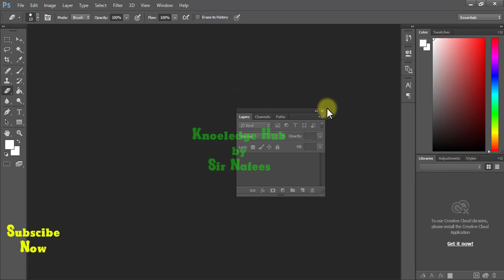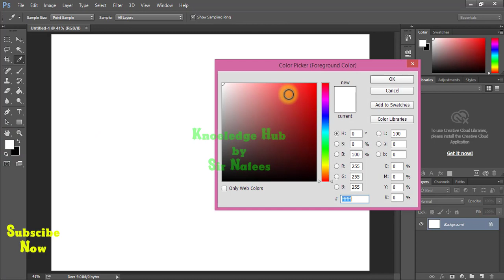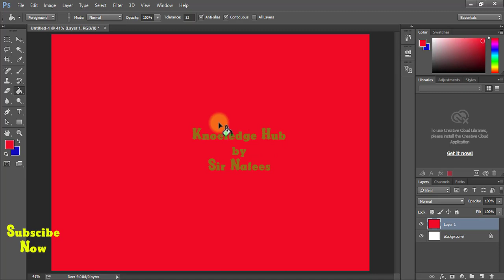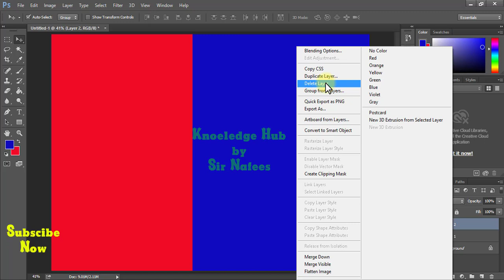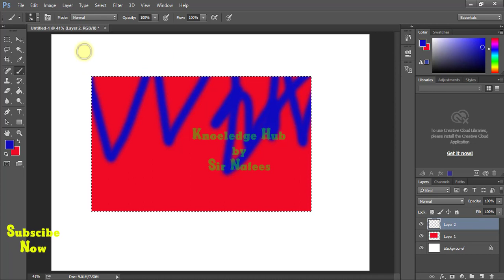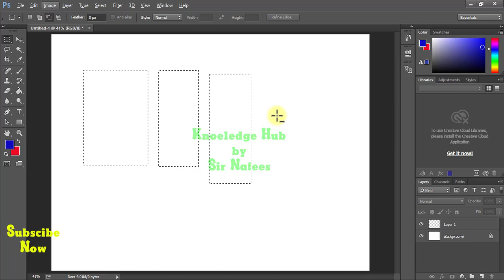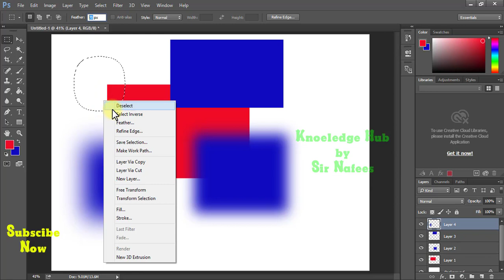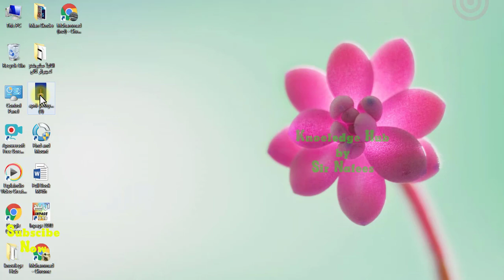Adobe Photoshop for Beginners lecture 02 step by step easy guide | Knowledge hub by Sir Nafees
In this 2nd class I will be giving an introduction of Photoshop Interface. You will also learn about layers and how to do basic selections using Rectangular Marquee and Elliptical Marquee tool. After that I will guide you about more selection tools in next lecture . You will also learn the importance of Layers in Photoshop.